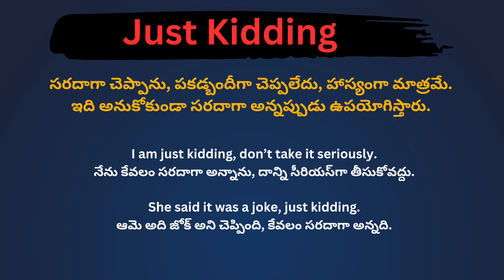Just Kidding meaning in telugu with examples | Just Kidding తెలుగు లో అర్థం @Meaning in Telugu